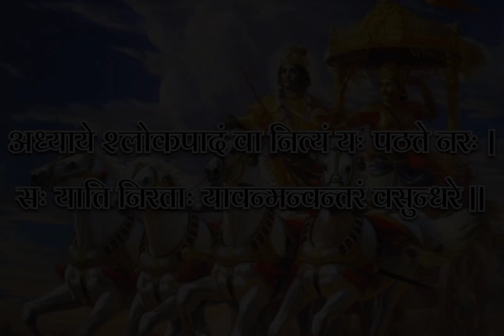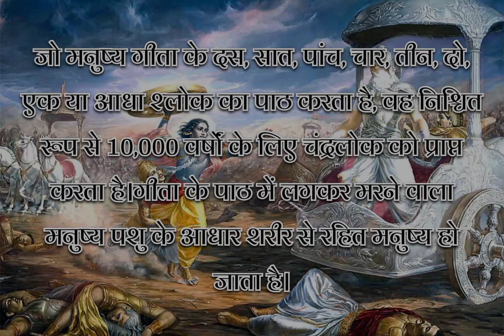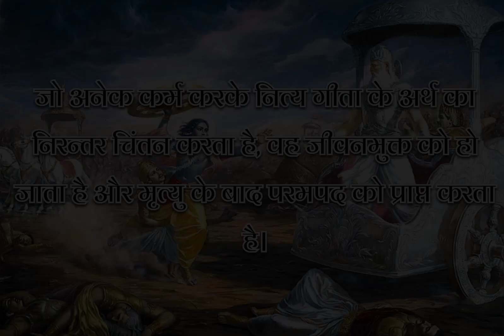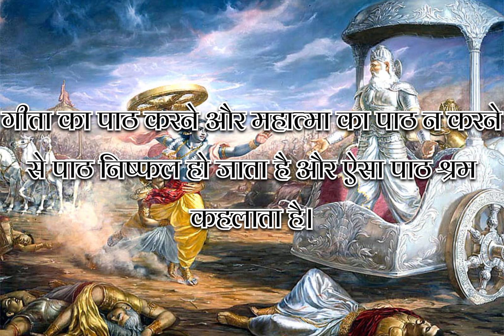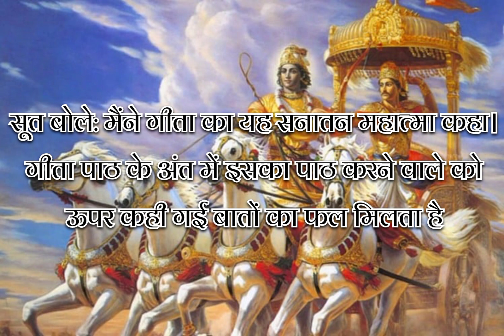🙏🚩श्री मद भागवत गीता महात्मा ||सभी संस्कृत श्लोक के साथ||🚩👑‼️भाग 2 🌙